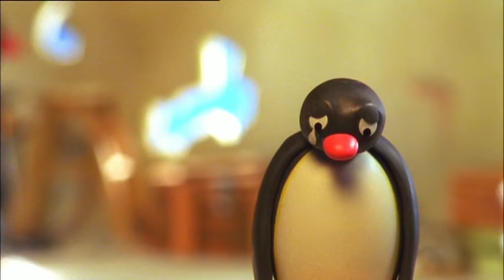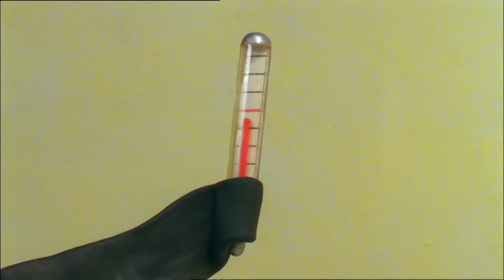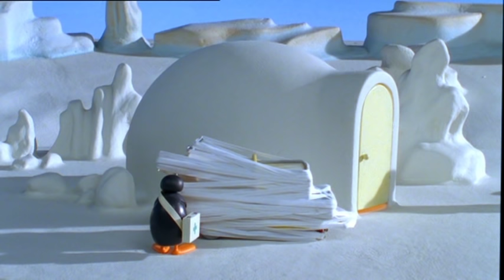Pingu and the New Scooter! | Pingu Official | 1 Hour | Cartoons for Kids